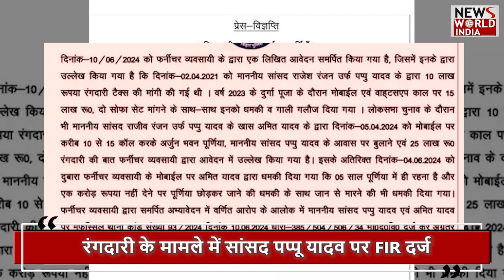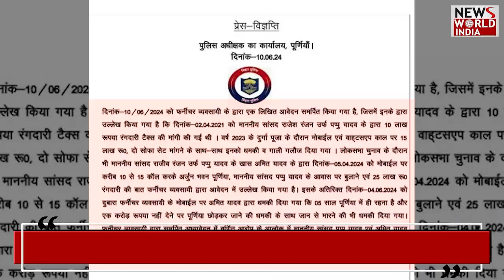पूर्णिया से सांसद बनते ही मुश्किलों में घिरे पप्पू यादव | PAPPU YADAV | FIR